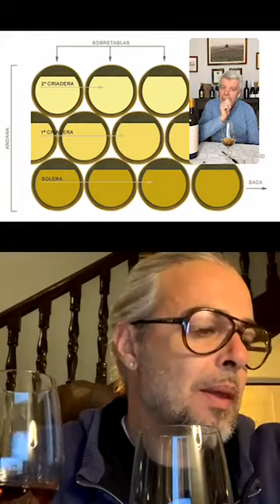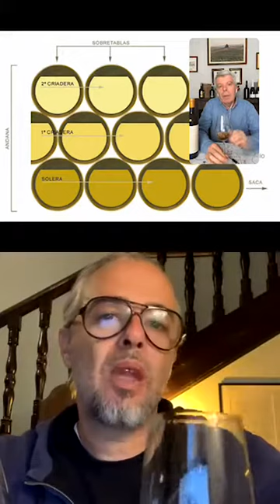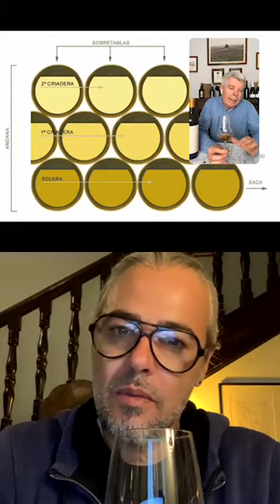Generosos de Montilla-Moriles vs Generosos de Portugal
Conversación de Francisco Robles con Ricardo Paulo, especialista en vinos de Portugal y cavas. Formador oficial en sumillería. Miembro del Jurado del concurso de vinos Viniportugal.

Vinos catados: Bajoflor 0/2, Bajoflor 0/6, Bajoflor 5/3, Bajosol 0/0